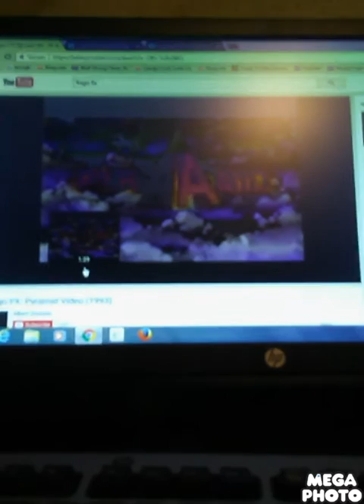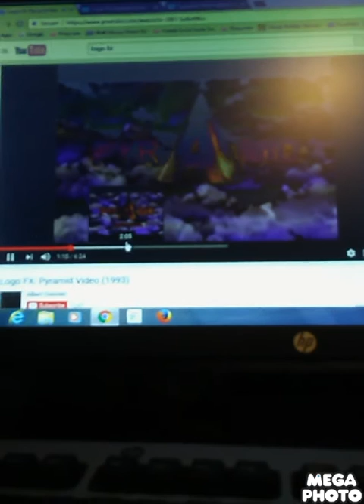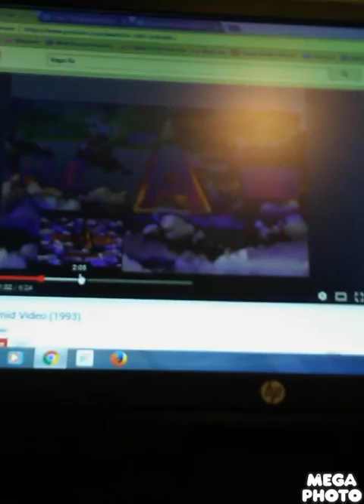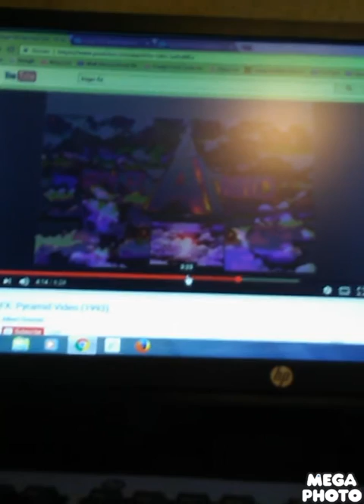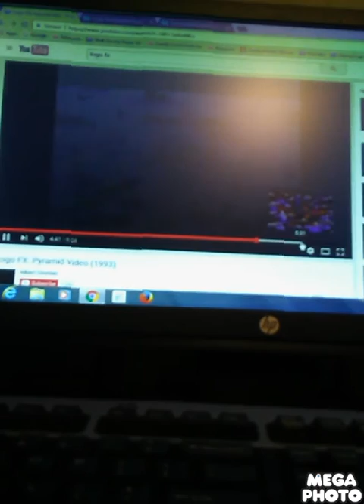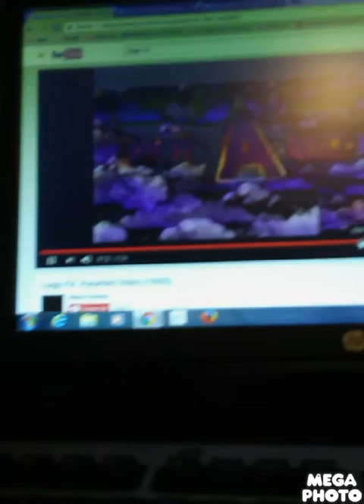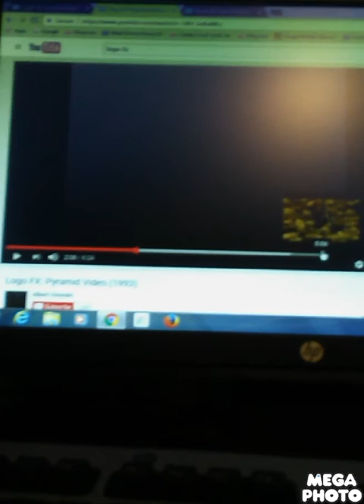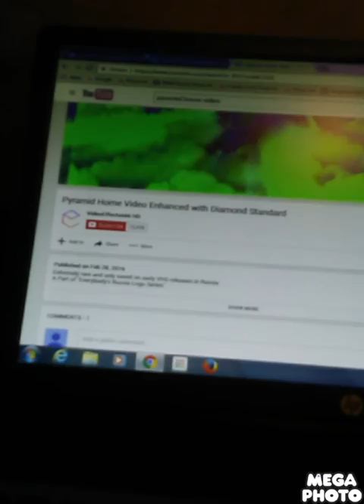Pyramid home video ident effects